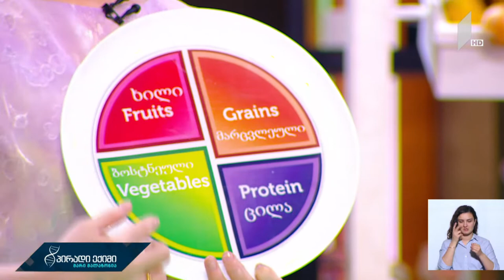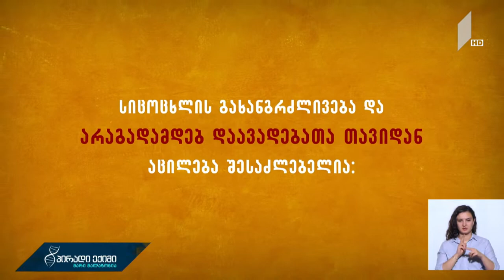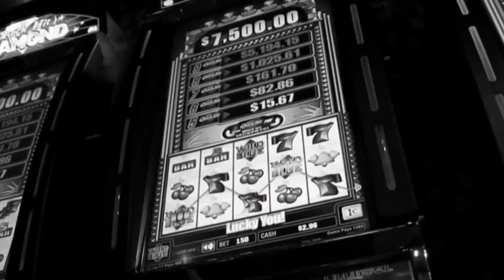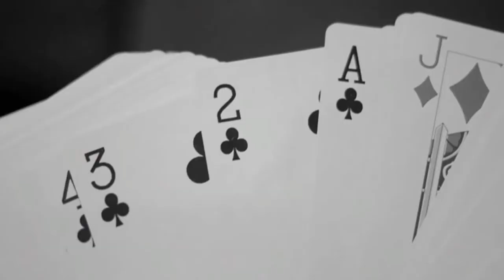პირადი ექიმი - პირველი დახმარება პანდემიის დროს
სტუმრები: ხათუნა ჯალაბაძე, კარდიოლოგი; გიორგი ჩიჩუა - პირველადი გადაუდებელი სამედიცინო დახმარების ინსტრუქტორი.